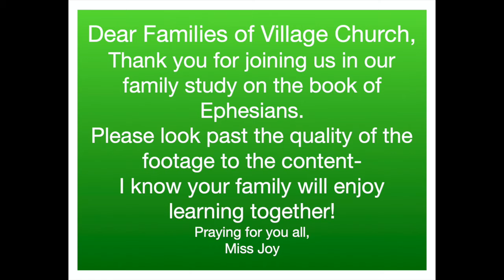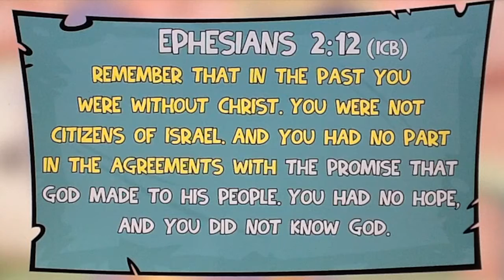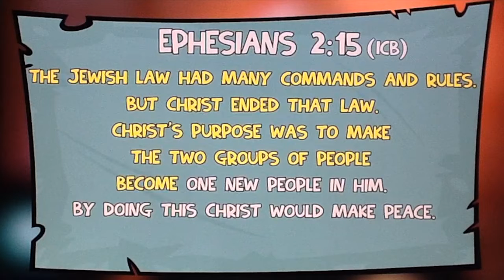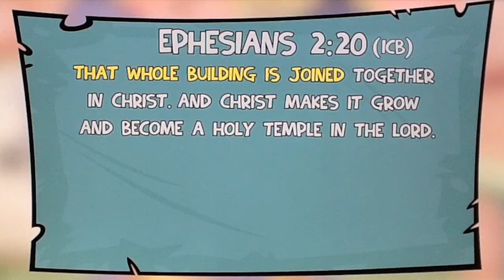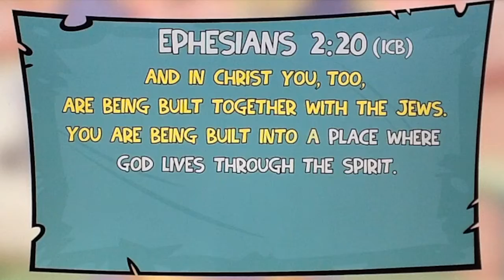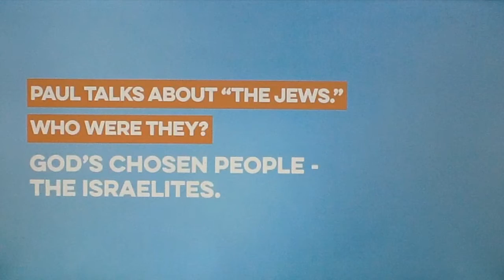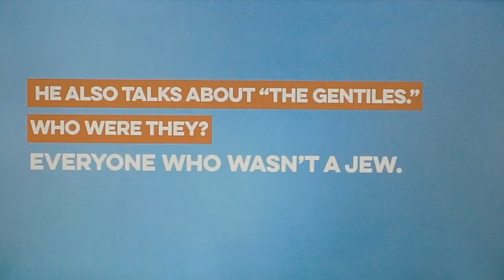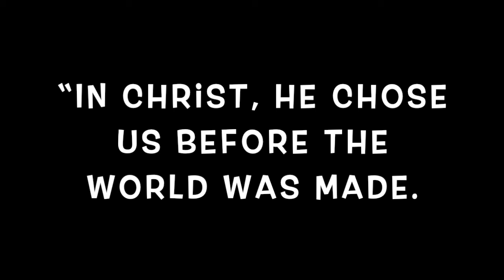Elementary Age Study Through Ephesians - Part 5